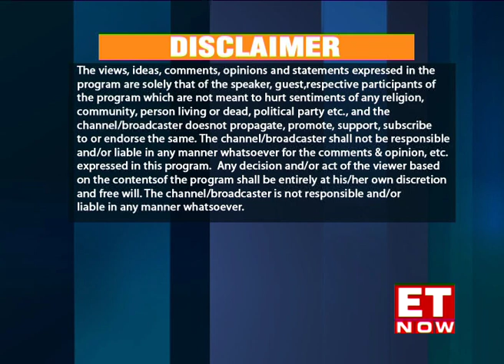Leaders of Tomorrow | Season 7 | Amrapali & Gem Palace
In this episode, we bring you exclusive conversations with Siddharth Kasliwal, Co-owner, Gem Palace who put the spotlight on the Gems and Jewellery sector which makes up 15% of India’s total merchandise exports. In the second segment, another influencer Rajiv Arora, Co-Founder, Amrapali Jewels talk about how India has the potential to become the world’s largest jewelry manufacturing base.